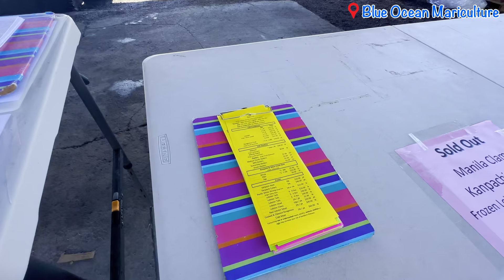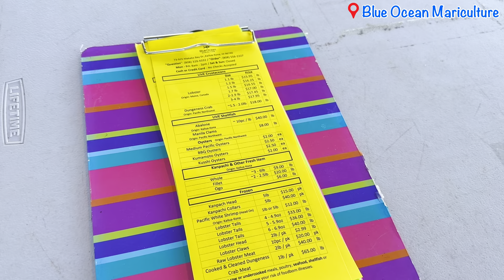【ハワイ】えぇー、知らなかった!? ハワイ産のめっちゃ美味いグルメ！ 【Blue Ocean Mariculture】【ハワイ島養殖カンパチ】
ハワイでは、なんでも値上がりのニュースで持ちきり！せっかくハワイに来たら、ハワイ産の美味しいグルメをお得に心いくまで楽しみませんか？

今回は、カンパチの養殖が会社が行う直販で、カンパチを購入して、頭から骨まで余すことなくいただきます！

ハワイ島に来られましたら、コンドミニアムなどキッチン付きの宿泊所に泊まり、ハワイ産の美味しいグルメをお楽しみいただくのどうでしょうか？？

☟今回ご紹介したカンパチ養殖会社☟
 Blue Ocean Mariculture
環境に優しい持続可能な養殖事業を実施。国際認証のASC認証を取得しています。

ぼくなつinハワイ島
いっちー